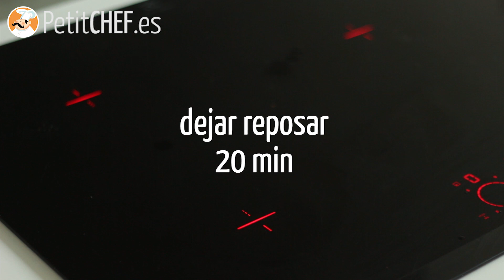Receta Calabaza Butternut rellena de quinoa y granada I Petitchef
Tienes una calabaza y lo único que se te ocurre hacer con ella es una crema? ¡Olvídalo! ¡Vamos a rellenarla! Es un plato único, vegano, abundante, invernal, sabroso y muy colorido! Una vistosa receta que llamará la atención de todos tus invitados.

►Ingredientes:
- 1 calabaza butternut
- 1 cucharada aceite oliva
- 1 cucharadita sal
- 1 cucharadita pimienta
- 100 gr quinoa lavada
- 213 ml agua
- 1 cucharadita sal
- 1/2 granada
- 15 gr de pipas de calabaza
- 6 ramitas de cilantro

¿Preparado?

Os lo ponemos fácil con nuestro paso a paso.
Disfrutaréis de una explicación muy divertida!